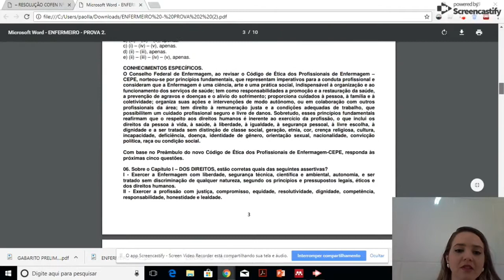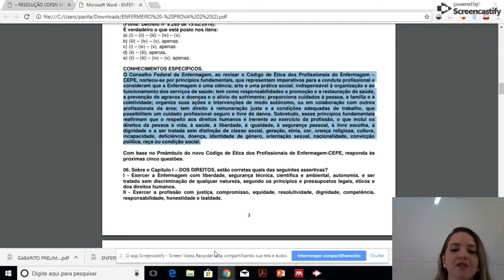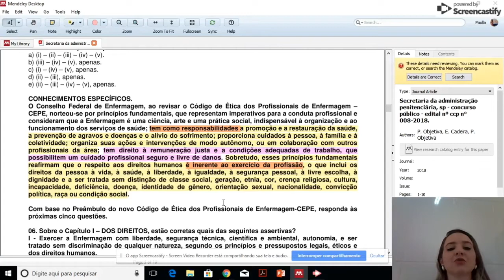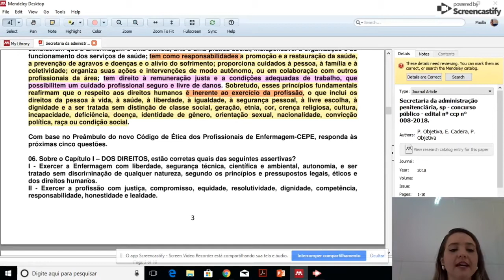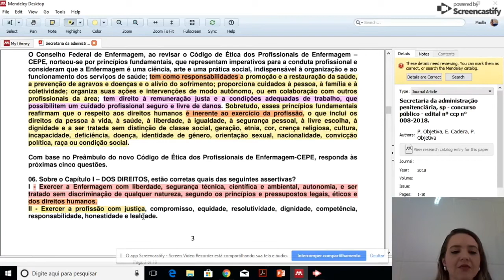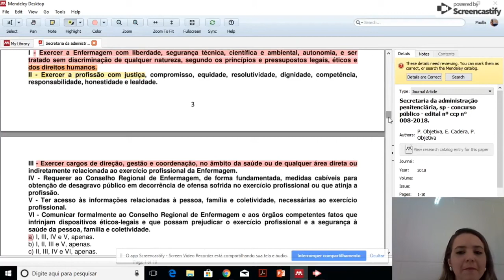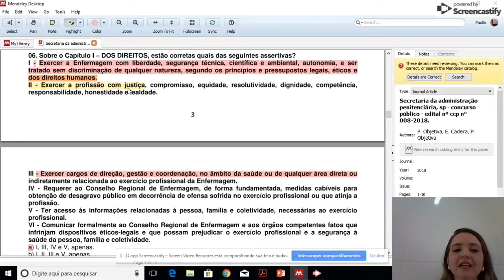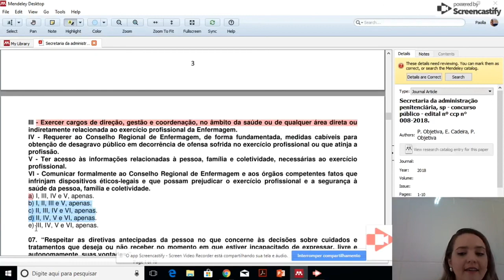Novo Código de Ética - Banca FAUEL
Hello People!!!
Iniciando a série de vídeos para a prova da Banca da FAUEL =)
Bora Estudar pra essa prova people!
Link para a prova e gabarito
file:///C:/Users/paolla/Downloads/ENFERMEIRO%20-%20PROVA%202%20(3).pdf

file:///C:/Users/paolla/Downloads/GABARITO%20PRELIMINAR%20-%20ENFERMEIRO%20-%20PROVA%202%20(1).pdf
Link para o Código de Ética Resolução 564/2017:

(DESCULPEM O CORTE, TIVE UM PROBLEMA TÉCNICO!)